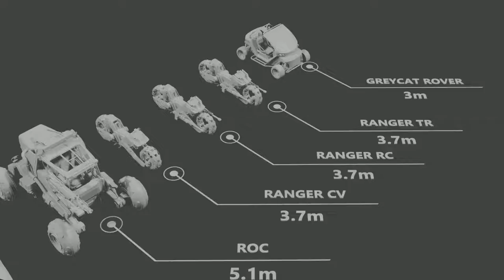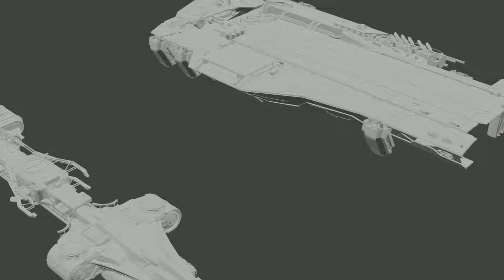Star Citizen: Shape of Ships